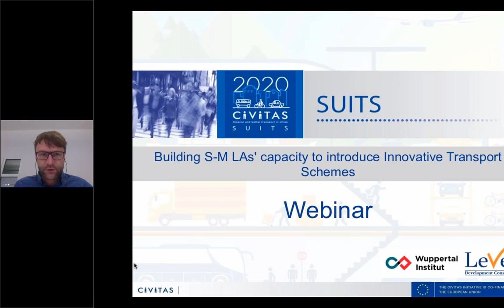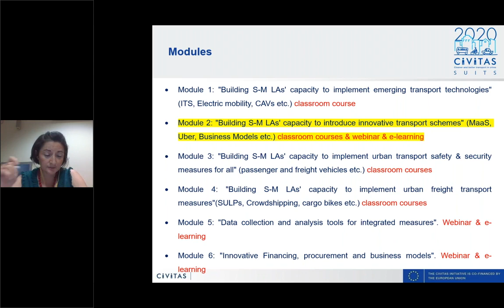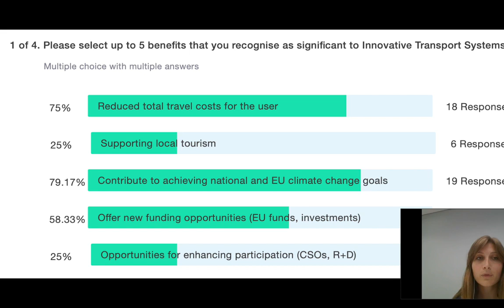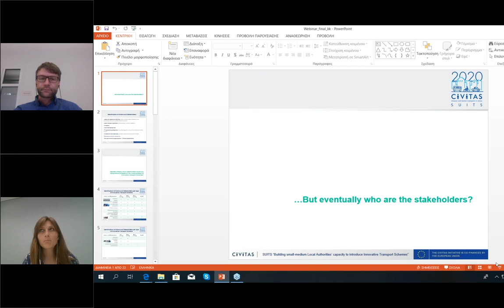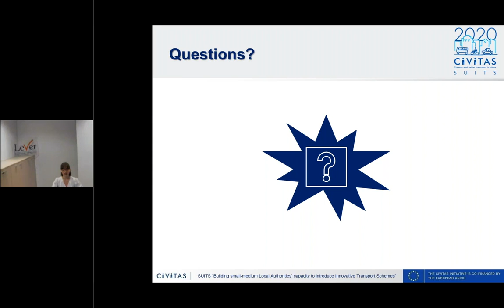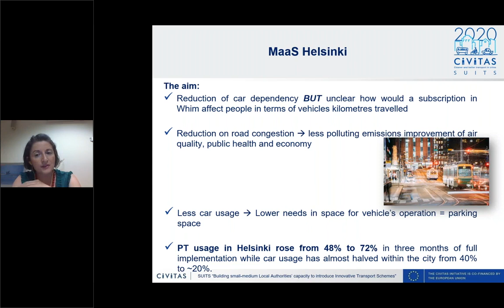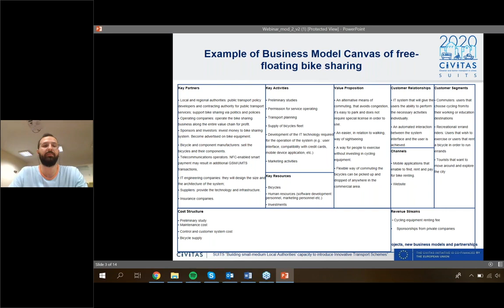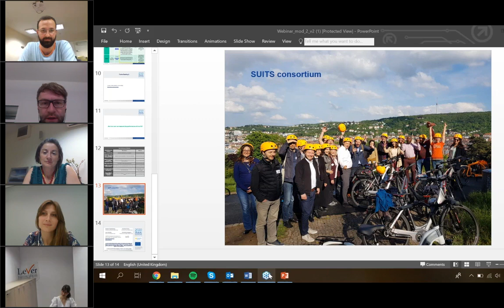Webinar: Building S-M LAs' capacity to Introduce Innovative Transport Schemes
SUITS Webinar More information Visit NUA Campus to enrol into the financing course and explore more courses